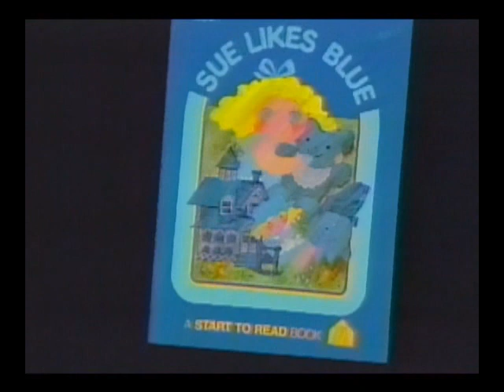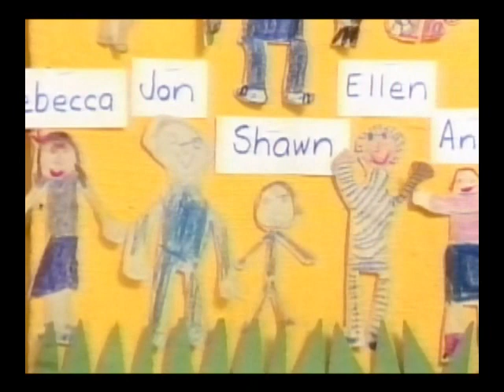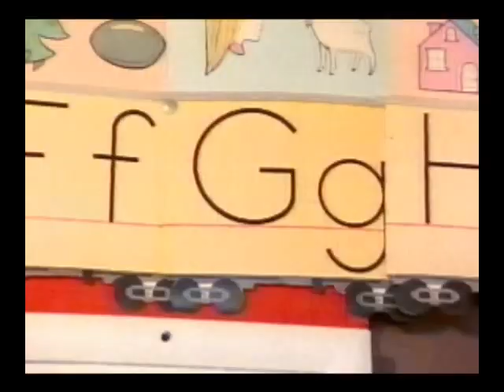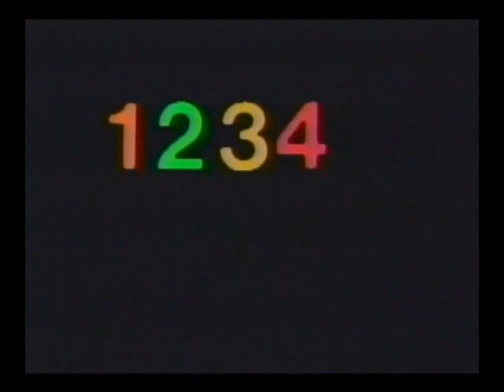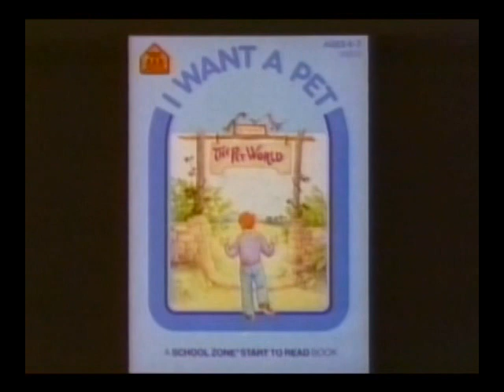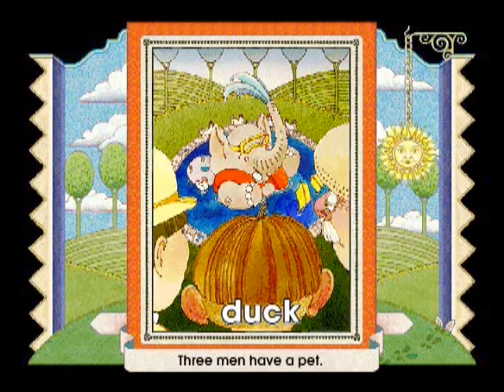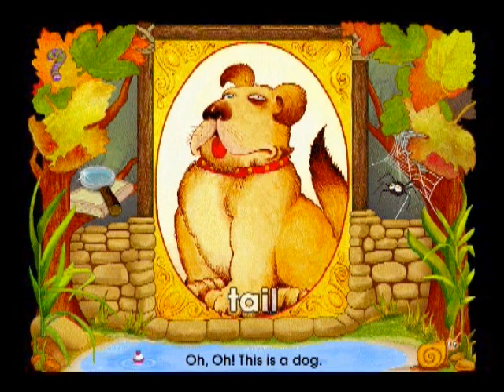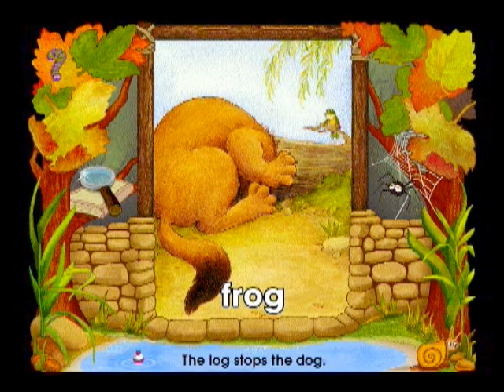Preschool: A School Zone Workbook & Educational DVD (2005)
Well this is an unexpected video to be uploaded on a channel that is aimed at all ages young and old: An educational Preschool DVD which is released and distributed by School Zone in 2005.